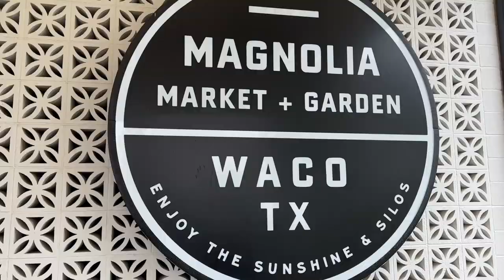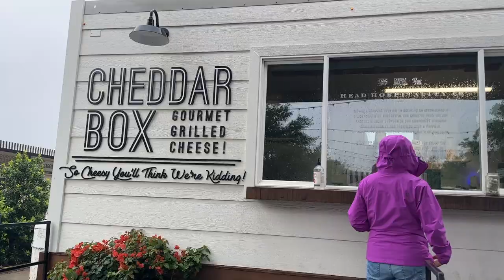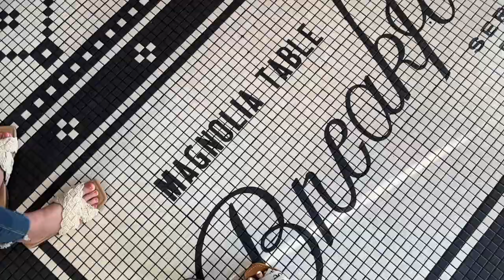TEXAS WEDDING WEEKEND | DALLAS, WACO, MAGNOLIA, kinda chaotic? | heather fern